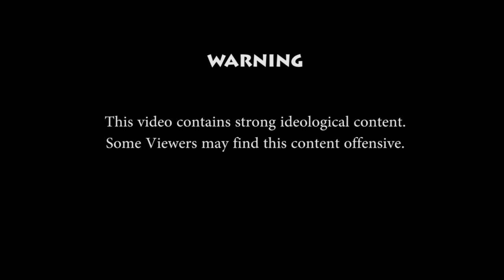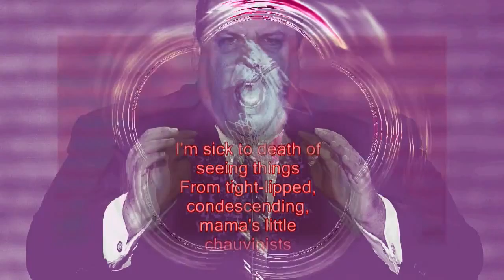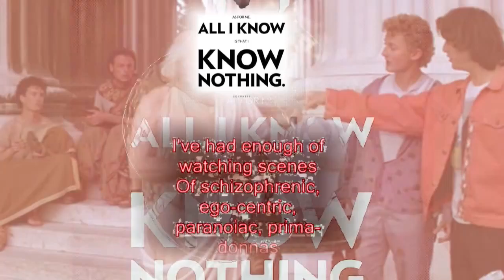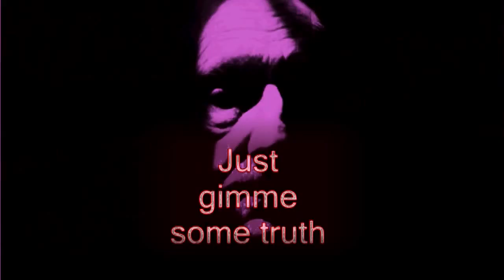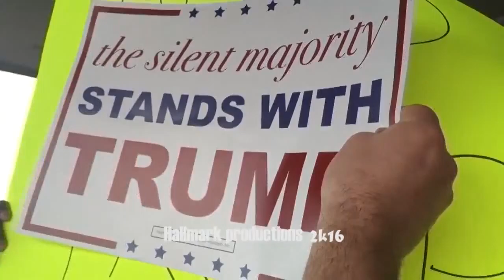propaganda exercise #36 TrooT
mucous by Lennon & Ministry